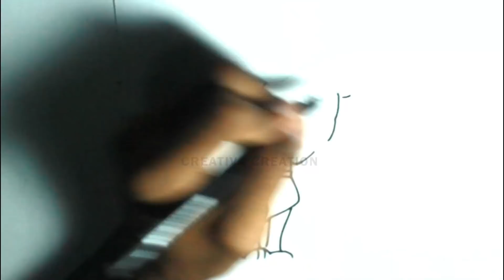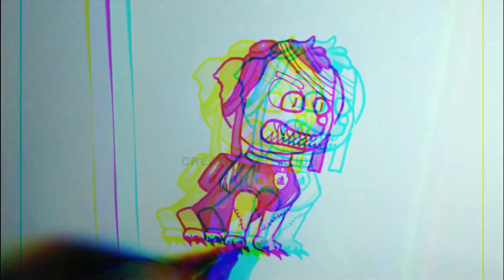PAW PATROL Characters As Horror/Monster Version 😱😱😱 | Creativa Creation